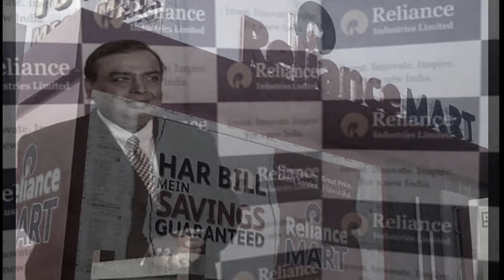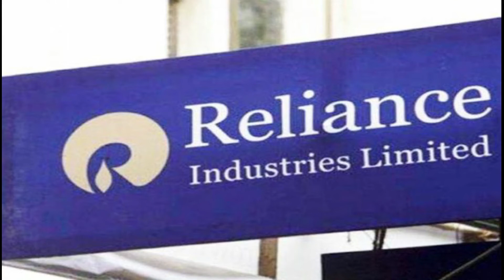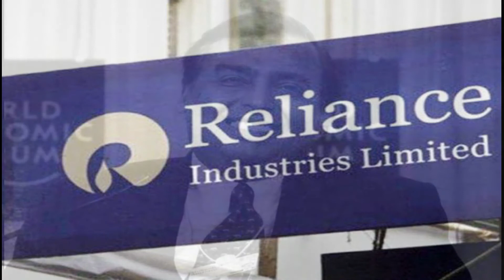Reliance Retail to Receive Rs 7,350 Crore Investment From GIC, TPG Capital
GIC, TPG to invest Rs 7,350 crore in Reliance Retail
Earlier on Thursday, Abu Dhabi-based sovereign investor Mubadala Investment Company said it will invest Rs 6,247.5 crore into Reliance Retail Ventures for a 1.40 per cent stake.